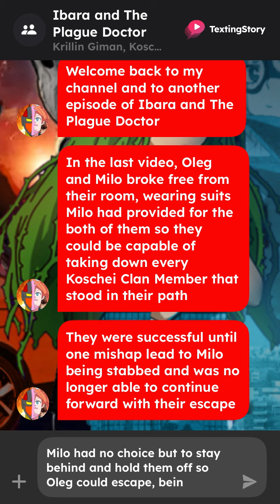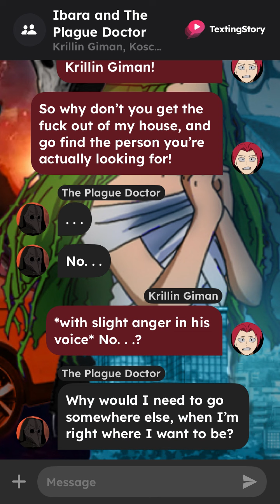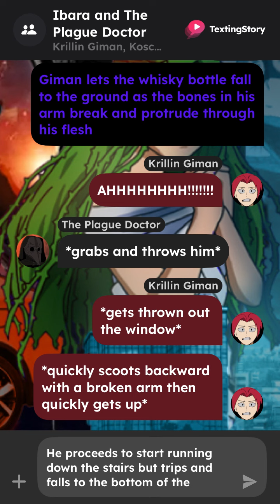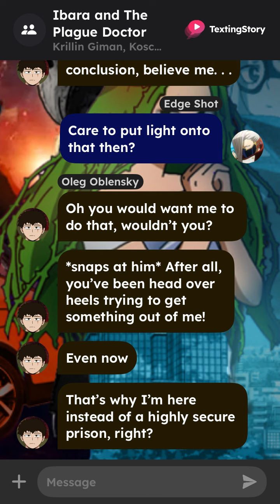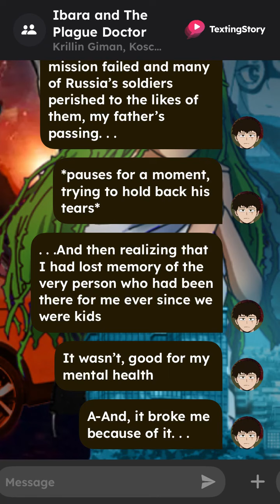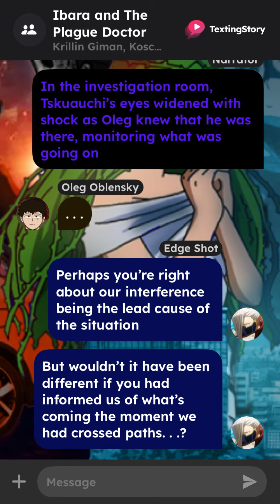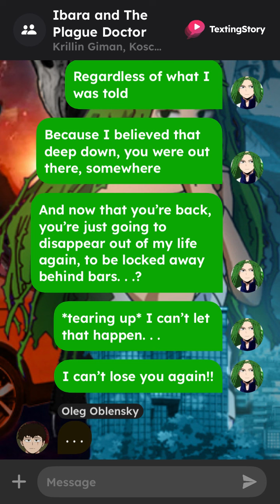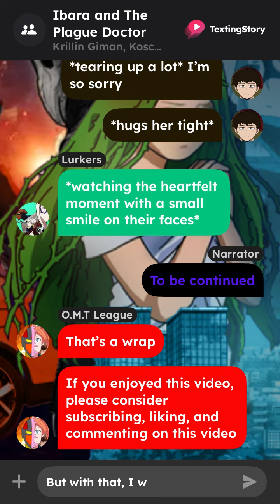Ibara and The Plague Doctor SEASON FINALE: The Negotiation I BNHA/MHA Texting Story